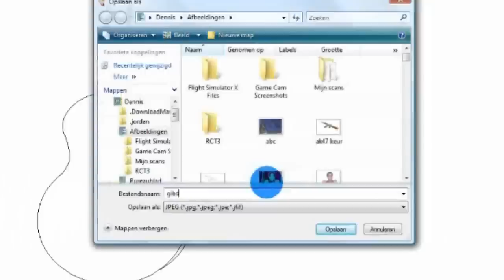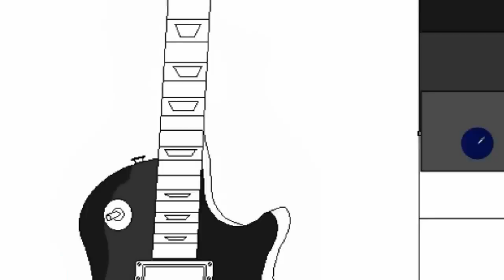MS Paint - Speed drawing a Gibson les Paul Guitar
Enjoy this painting process of this nice instrument, the "Gibson Les Paul".